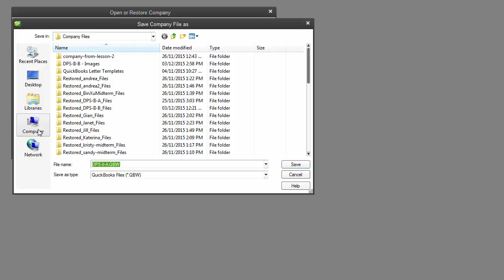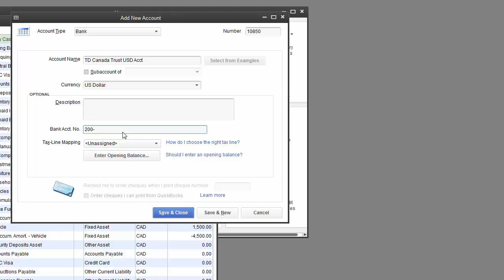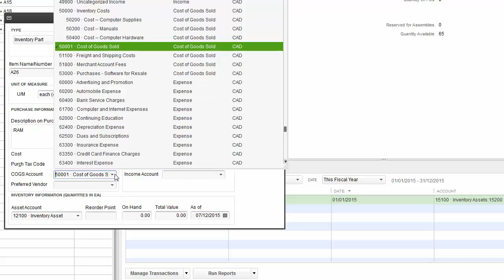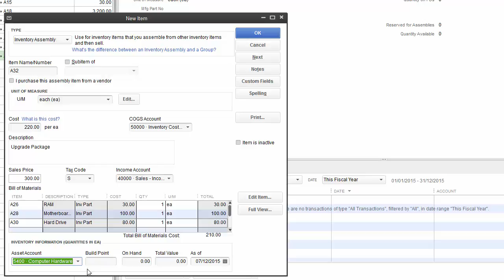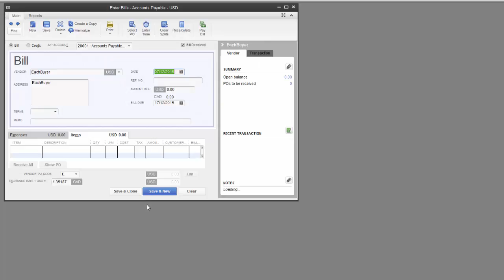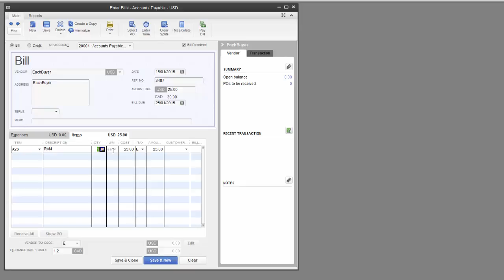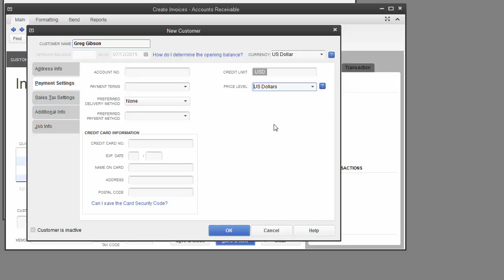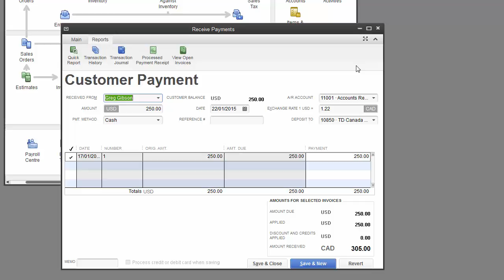Quickbooks - foreign currency and inventory item assembly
restore a Quickbooks data file from backup, start using multiple currencies (Canadian is our home currency US will be the foreign currency but you can use any home/foreign currency) create some Inventory Items, assemble them, give the US prices, buy and sell them from/to US vendors/customers